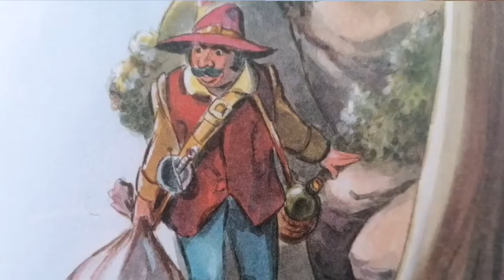Ce Semeni, Aia Culegi. Fabulă scurtă cu morală pentru copii.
Trei hoți fură de la un om bogat mulți bani.
Numai că la un moment dat li se face foame. Unul se duce în satul vecin după mâncare și acolo îi vine o idee diavolească.
Ascultă fabula și vei afla ce se întâmplă cu hoții.
Cele mai frumoase fabule.